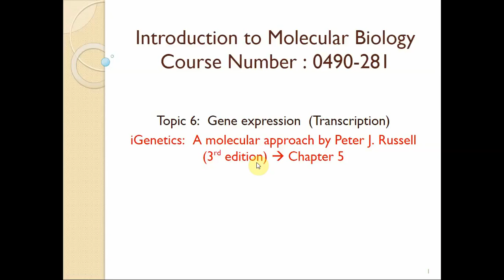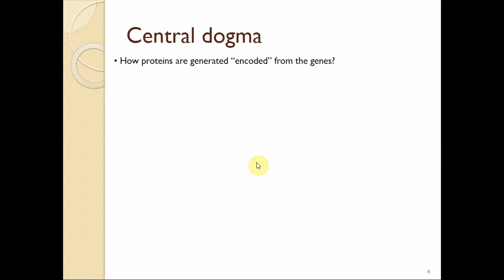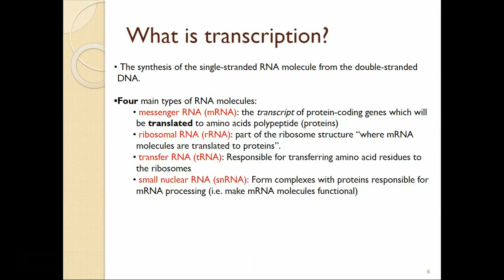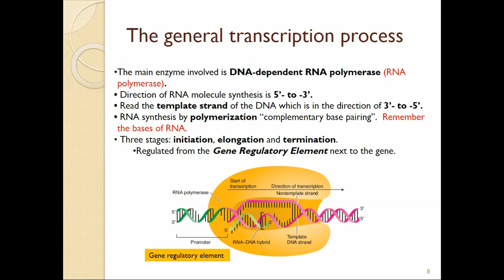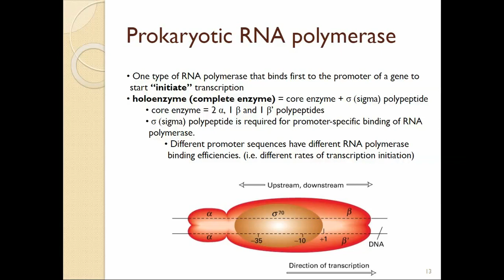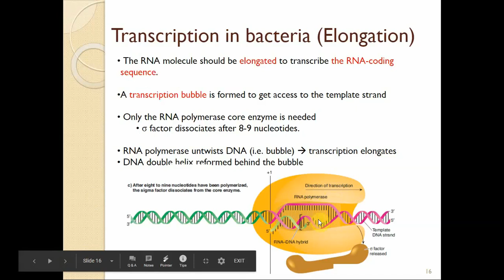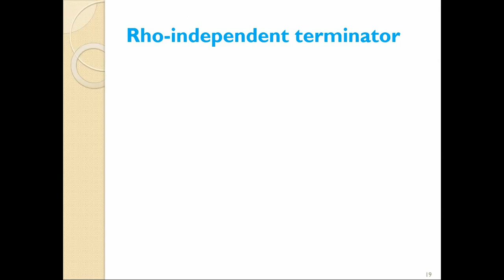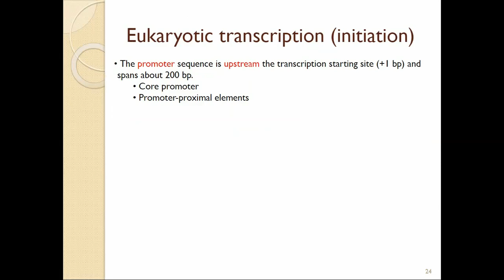Gene Expression Part 1